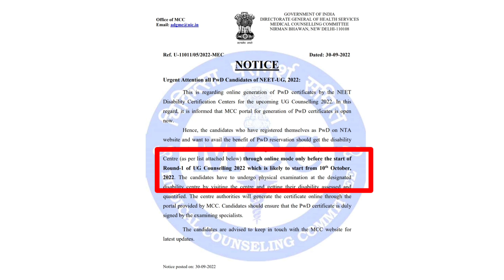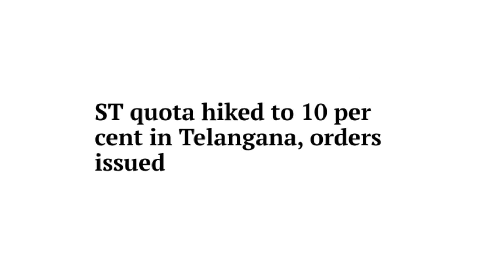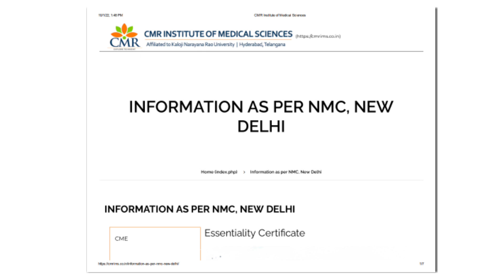NEET 2022 Counselling Updates | ST Reservation In TS Increased to 10% | Impact on Cut Off